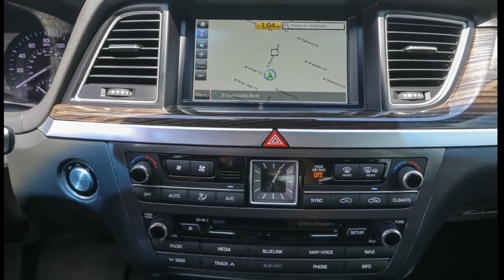2018 Genesis G80 Ocala, The Villages, Brooksville, Chiefland, Homosassa FL 24089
Victoria Black  2018 Genesis G80 3.8L available in Homosassa, Florida at Eagle Buick GMC. Servicing the Ocala, The Villages, Brooksville, Chiefland, FL area.

2018 Genesis G80 3.8 Victoria Black This G80 is equipped with features such as 12-Way Power Heated Front Bucket Seats, 18 Alloy Wheels, 4-Wheel Disc Brakes, 7 Speakers, ABS brakes, Air Conditioning, Alloy wheels, AM/FM radio: SiriusXM, Android Auto & Apple CarPlay, Anti-whiplash front head restraints, Auto High-beam Headlights, Auto tilt-away steering wheel, Auto-dimming door mirrors, Auto-dimming Rear-View mirror, Automatic temperature control, Bodyside moldings, Brake assist, Bumpers: body-color, CD player, Compass, Delay-off headlights, Driver door bin, Driver vanity mirror, Dual front impact airbags, Dual front side impact airbags, Electronic Stability Control, Emergency communication system: Genesis Connected Services, Exterior Parking Camera Rear, Four wheel independent suspension, Front anti-roll bar, Front Bucket Seats, Front Center Armrest, Front dual zone A/C, Front reading lights, Fully automatic headlights, Garage door transmitter: HomeLink, Heated door mirrors, Heated front seats, High intensity discharge headlights: Bi-Xenon, Illuminated entry, Knee airbag, Leather Seating Surfaces, Leather Shift Knob, Leather steering wheel, Low tire pressure warning, Memory seat, Navigation System, Occupant sensing airbag, Outside temperature display, Overhead airbag, Overhead console, Panic alarm, Passenger door bin, Passenger vanity mirror, Power door mirrors, Power driver seat, Power passenger seat, Power steering, Power windows, Radio data system, Radio: AM/FM/XM/HD/CD/MP3 Audio System, Rain sensing wipers, Rear anti-roll bar, Rear reading lights, Rear seat center armrest, Rear side impact airbag, Rear window defroster, Remote keyless entry, Security system, Speed control, Speed-sensing steering, Speed-Sensitive Wipers, Steering wheel memory, Steering wheel mounted audio controls, Tachometer, Telescoping steering wheel, Tilt steering wheel, Traction control, Trip computer, Turn signal indicator mirrors, and Variably intermittent wipers. 19/27 City/Highway MPG.